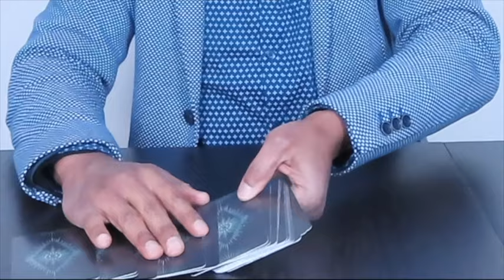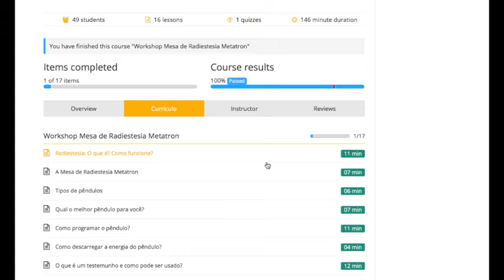Workshop Mesa de Radiestesia Metatron Vídeo Aulas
Veja vídeos e informações sobre a MESA DE RADIESTESIA METATRON, na Loja Místico Zen